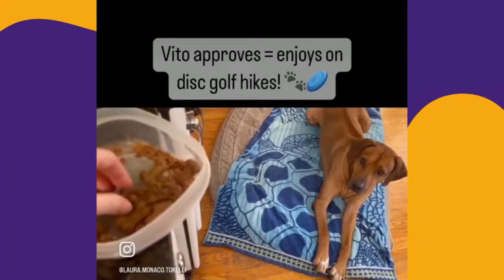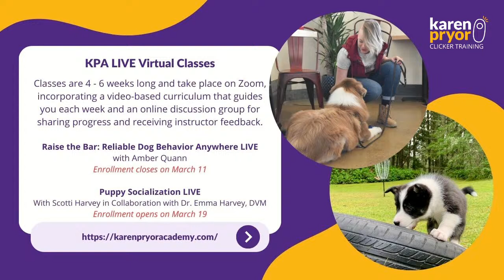Paws in Practice: Husbandry Behaviors for Dogs & More • Laura Monaco Torelli & Ken Ramirez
Learn tips to teach your dog medical care behaviors and gain insights on how to coach others virtually with the guidance of renowned teachers and trainers, Laura Monaco Torelli and Ken Ramirez. Observe how Laura expertly demonstrates the behaviors necessary for veterinary care in real-time and coaches Ken on how to teach his dog, Marlin, the same behaviors. It's a great opportunity to learn from these two talented trainers and improve your dog's health and well-being.